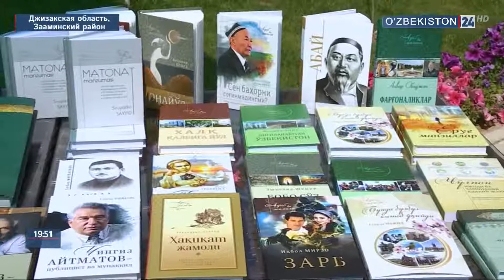Семинар молодых писателей в Заамине